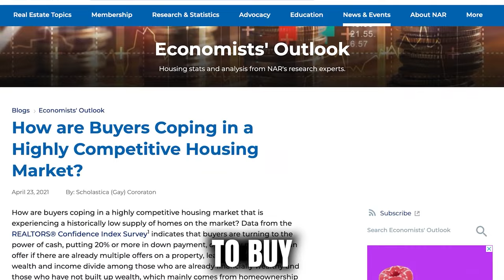Ryan Pineda Confronts Ricky Carruth On The Real Estate Market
Download all my free real estate scripts and the 60 Day Challenge for real estate agents in the free courses

-In-person Workshops
-My books
-Community Text
-Podcast
-I answer all IG DMs

RC